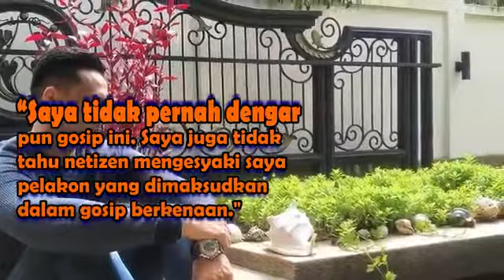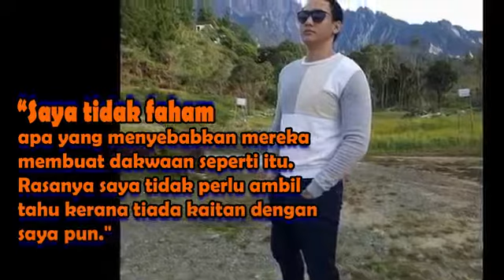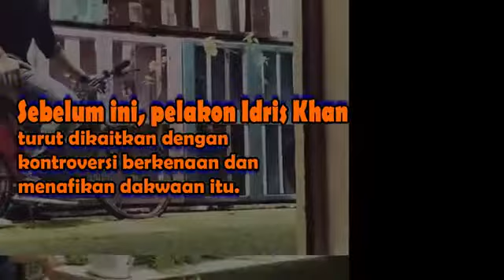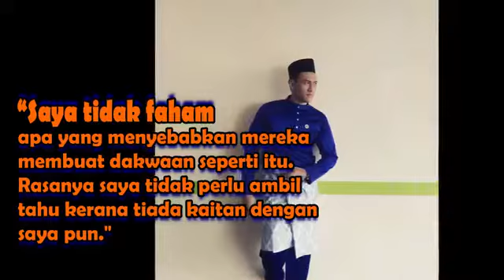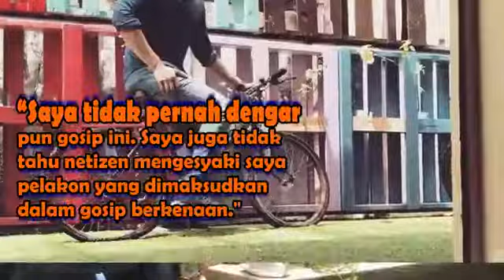Selepas Idris Khan, Raja Afiq Pula Didakwa Hamilkan Teman Wanita